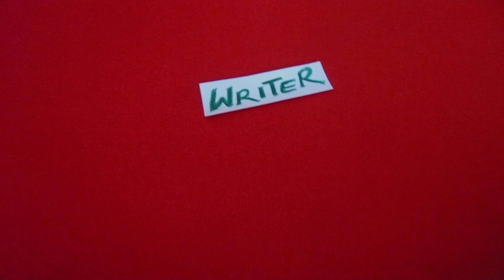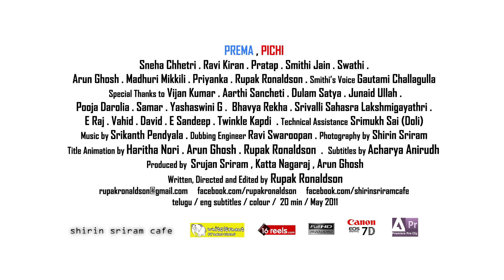Prema Pichi Telugu Short film 20min - Whitelephant productions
Prema..Pitchi is a percept between falling in love and sustaining it.
a film by RUPAK RONALDSON
Telugu / colour / 20 min / May 2011
RAVI KIRAN (Ravi)
PRATAP (Pratap)
SMITHI JAIN (Alekhya)
SWATHI (Swathi)
ARUN GHOSH (Guy in the first Scene)
MADHURI MIKKILI (Girl in the first Scene, slapping the guy)
PRIYANKA (Girl Passing by)
SNEHA CHHETRI (Girl waiting on the road)
RUPAK RONALDSON (Guy staring at the Girl on the road)
Sneha's Voice by GAUTAMI CHALLAGULLA
Vijan Kumar . Aarthi Sancheti . Dulam Satya . Junaid Ullah . Pooja Darolia . Samar . Yashaswini G . Bhavya Rekha . Srivalli Sahasra Lakshmi Gayathri .
E Raj . Vahid . David . E Sandeep . Twinkle Kapdi .
Technical Assistance: Srimukh Sai (Doli)
Dubbing Engineer Ravi Swaroopan .
Photography by Shirin Sriram
Title Animation by Haritha Nori . Arun Ghosh . Rupak Ronaldson .
Subtitles by Acharya Anirudh
Produced by Srujan Sriram , Katta Nagaraj , Arun Ghosh
Written, Directed and Edited by RUPAK RONALDSON